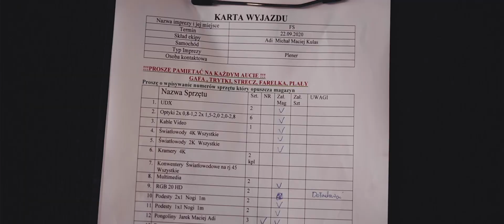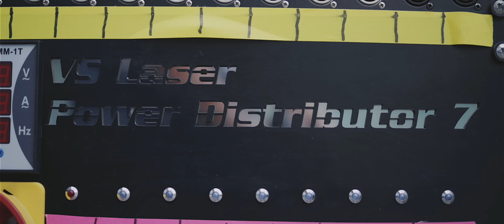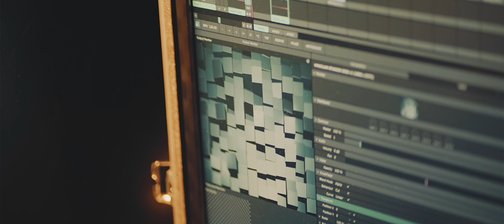LightON KULISY PRODUKCJI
Laser designer: Maciej Łukaszewski, Anna Nadolna, Jakub Kulas, Jakub Marcinek, Adrian Grygiel
Light designer: Michał Gaborski
Fountain programmer: Michał Gaborski
Programmer Projector  Adrian Grygiel